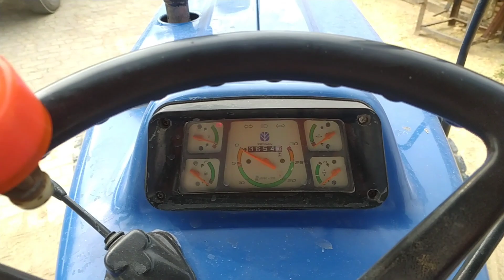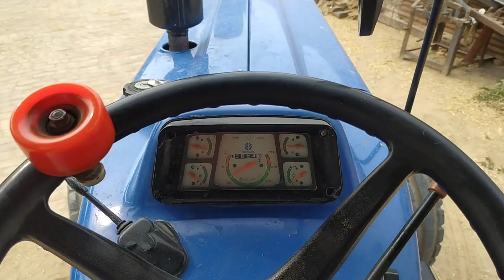ਤੂੜੀ ਲਾਉਣ ਗਏ ਗਊਸ਼ਾਲਾ ਵਿੱਚ,,,,